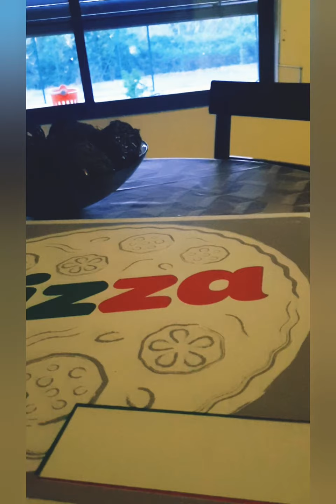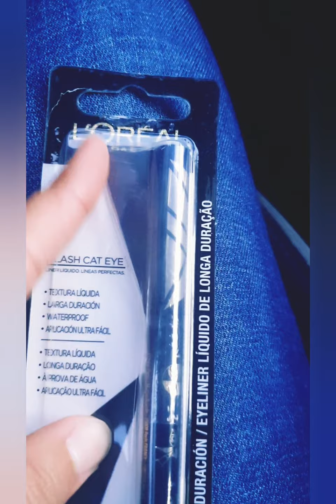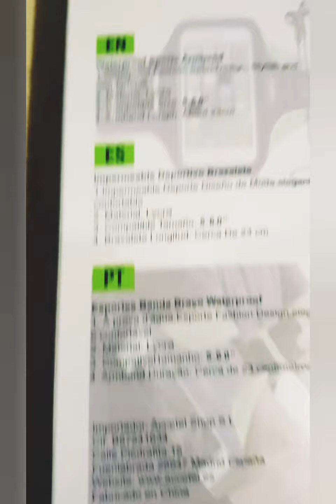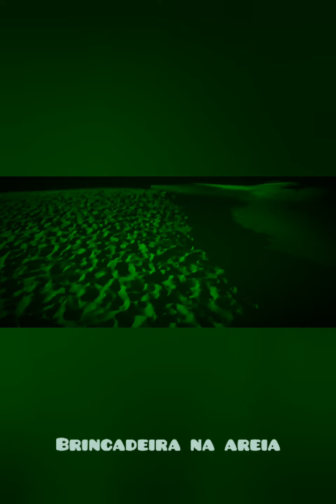VLOG - DESCONFINAMENTO em Portugal- Praia à noite tomando café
ja sabem, não se esqueçam de ajudar a crescer canal... como:
●subscrevam canal,
●dá likezinho
●e comenta